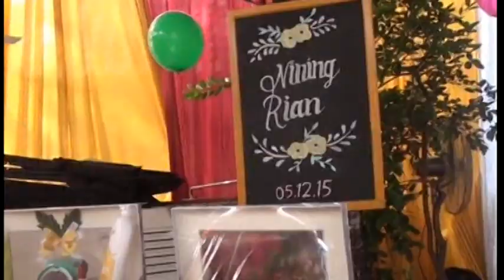Acara Akad Nikah yang Sakral Sambil di Iringi Tetabuhan Gamelan